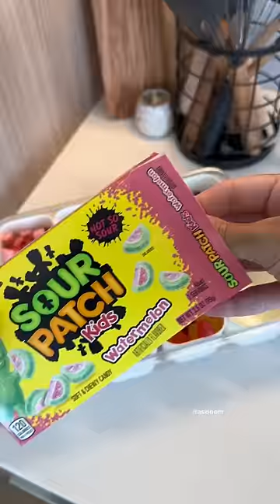SUPER SATISFYING CANDY RESTOCK 🍭🍬